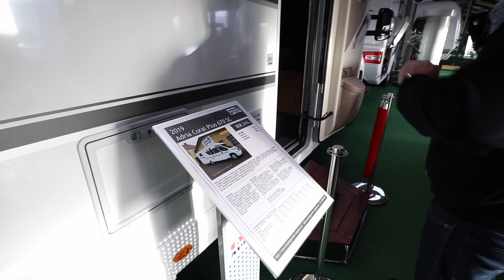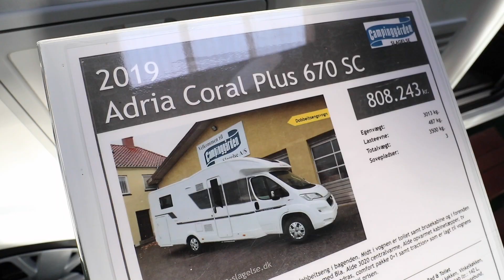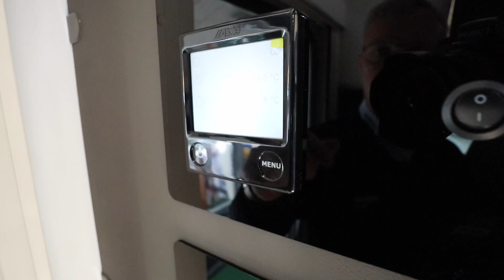Adria Coral Plus 670 SC hos Campinggården Slagelse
(Reklame) Jan Meinert Nielsen fra Campinggården Slagelse fortæller og viser Peer Neslein fra Campingferie.dk en af de nye Adria autocampere.